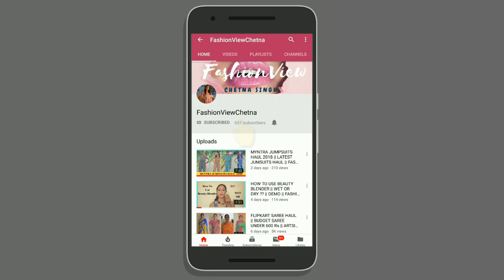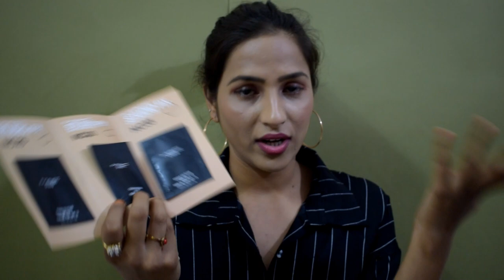MY EXPERIENCE WITH MAC RUBY WOO || HONEST REVIEW ABOUT MAC RUBY WOO || FASHIONVIEWCHETNA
HI FRIENDS,
This video  about  MY EXPERIENCE  WITH MAC  RUBY WOO   . You can follow me on intagram.

PRODUCTS LINKS-

mac ruby woo review, mac lipsticks swatch , mac ruby woo demo, best red lipstick review